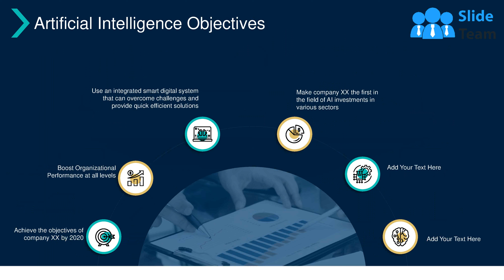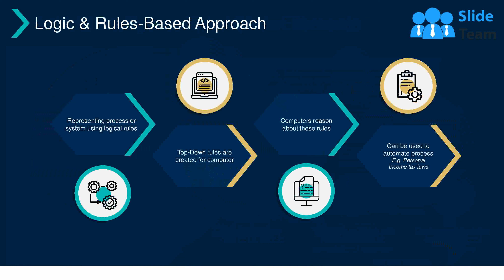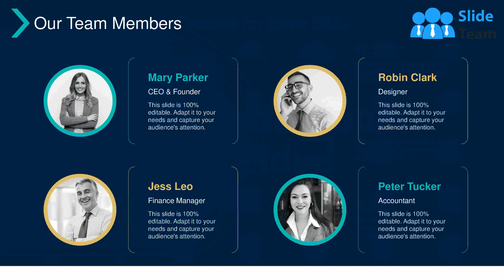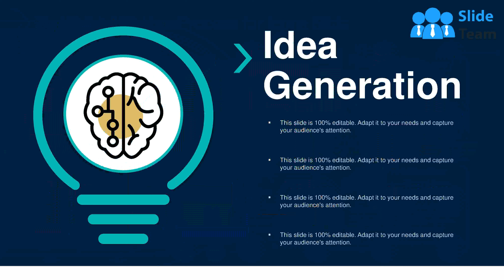Technology Driven Process Powerpoint Presentation Slides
Introducing Technology Driven Process PowerPoint Presentation Slides to maximize your business efficiency and improve your business operations. Use this business intelligence PowerPoint presentation to analyze and present actionable data. Being an executive, manager or any other corporate user it is very important to make informed business decisions which is what this technological innovation PPT slideshow can help you with. Taking the assistance of this process technology PowerPoint slideshow you can state your company’s objectives such as boost organizational performance, make the company first in the field, overcome challenges, etc. You can also mention various components, key statistics, reasons and other vital aspects of machine intelligence using this robotic process automation PPT visual. Therefore, without any hesitation download this innovative and extremely useful process technology PowerPoint presentation now so stand ahead of your competitors by tapping the right technology at the right time.